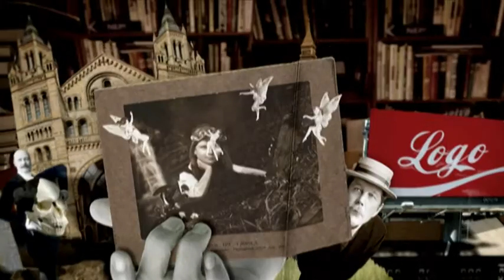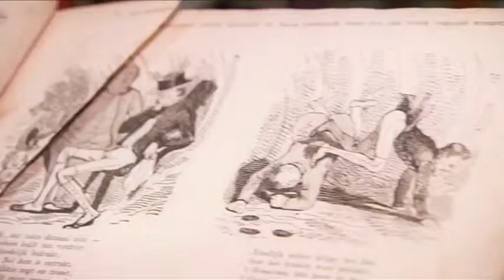Human Factor - Showreel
Een greep uit de programma's die Human Factor maakte.